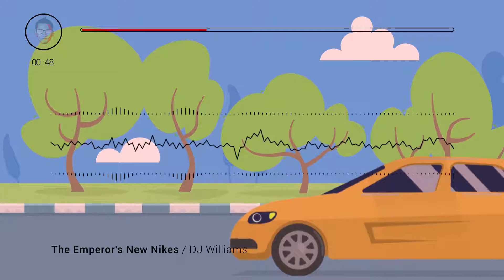The Emperor's New Nikes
🎵  Track Info - - - - - -
Title  : The Emperor's New Nikes
Genre : Cinematic
Mood : Dark
Artist : Dj Williams

Download FREE and SAFE MUSIC for content creators on YouTube, Facebook, Instagram & Twitch and other, These non copyrighted audios can be found and downloaded on the Youtube Audio Library for FREE!!